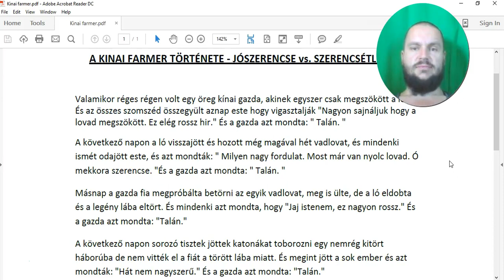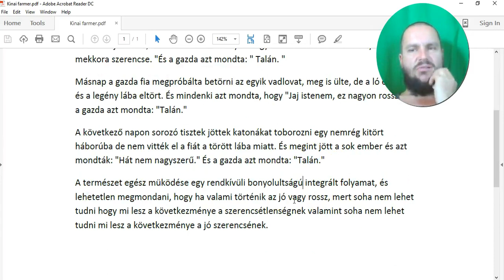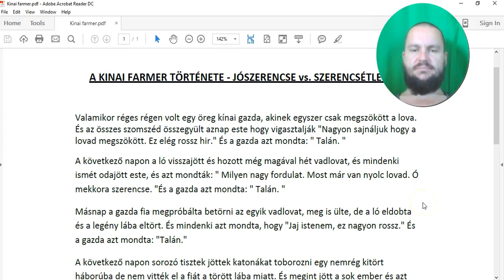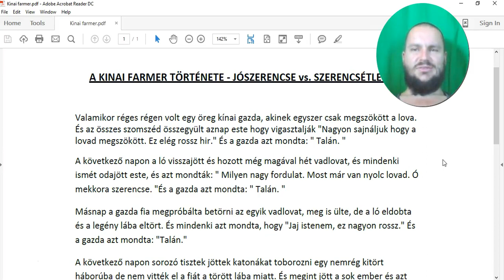A Kinai Farmer története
A Kinai Farmer története. 1:56 -tól kommentelek. Az animációs változat az új dailymotion csatornámon

Valamikor réges régen volt egy öreg kínai gazda, akinek egyszer csak megszökött a lova. És az összes szomszéd összegyült aznap este hogy vigasztalják "Nagyon sajnáljuk hogy a lovad megszökött. Ez elég rossz hir." És a gazda azt mondta: " Talán. "
A következő napon a ló visszajött és hozott még magával hét vadlovat, és mindenki ismét odajött este, és azt mondták: " Milyen nagy fordulat. Most már van nyolc lovad. Ó mekkora szerencse. "És a gazda azt mondta: " Talán. "
Másnap a gazda fia megpróbálta betörni az egyik vadlovat, meg is ülte, de a ló eldobta és a legény lába eltört. És mindenki azt mondta, hogy "Jaj istenem, ez nagyon rossz." És a gazda azt mondta: "Talán."
A következő napon sorozó tisztek jöttek katonákat toborozni egy nemrég kitört háborúba de nem vitték el a fiát a törött lába miatt. És megint jött a sok ember és azt mondták: "Hát nem nagyszerű." És a gazda azt mondta: "Talán."
A természet egész müködése egy rendkívüli bonyolultságú integrált folyamat, és lehetetlen megmondani, hogy ha valami történik az jó vagy rossz, mert soha nem lehet tudni hogy mi lesz a következménye a szerencsétlenségnek valamint soha nem lehet tudni mi lesz a következménye a jó szerencsének. (Utolsó bekezdés Allan Watts-tól)